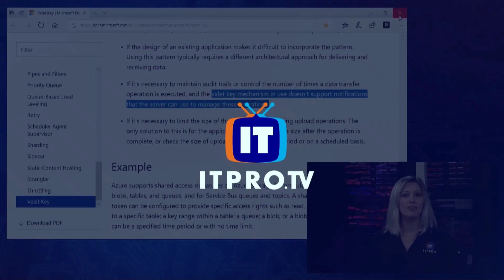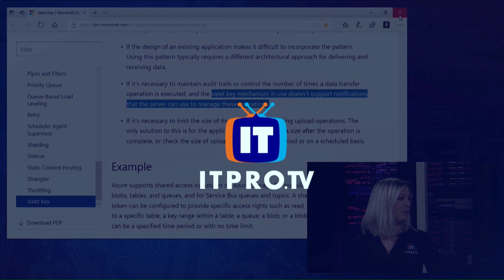COVID, HHS, Android Phones, Nintendo - SWN #19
Plague surveillance coming soon, the US government is worried about cryptocurrency, dbags attack the HHS, and new attacks on Android phones.